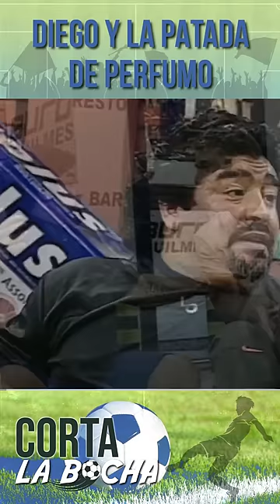Diego, Perfumo y la patada correctora del mariscal.